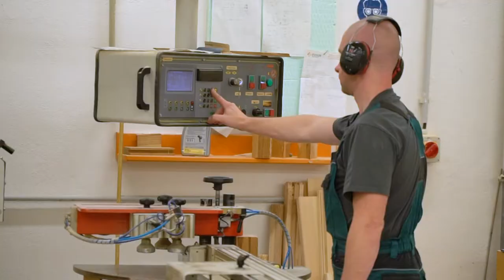Ocenění Českých Podnikatelek - Cena ČSOB - VÝJIMEČNÁ PODNIKATELKA